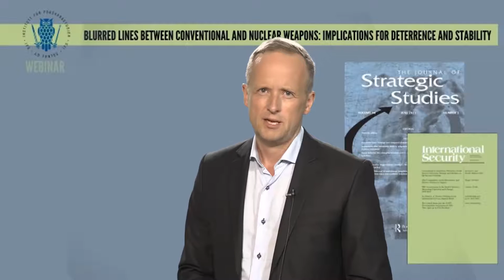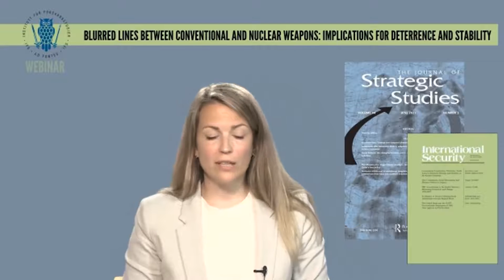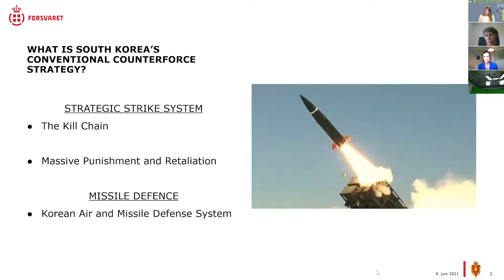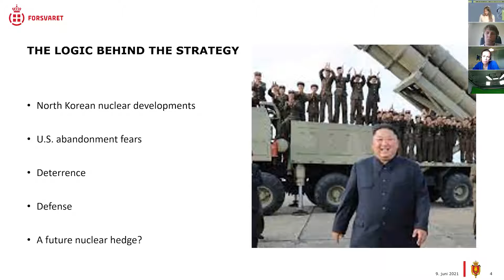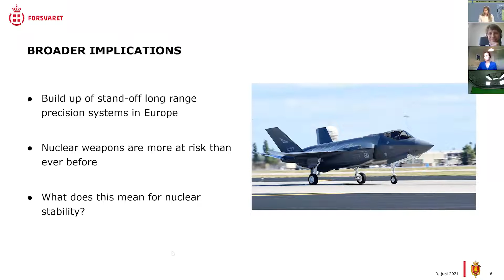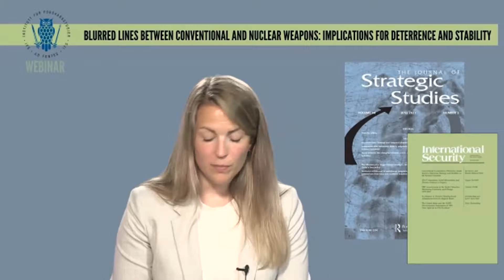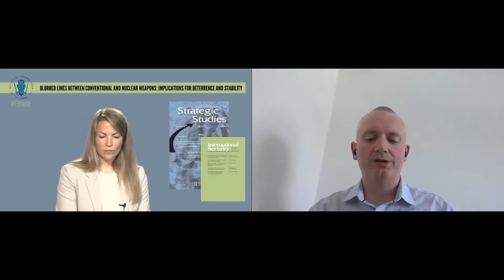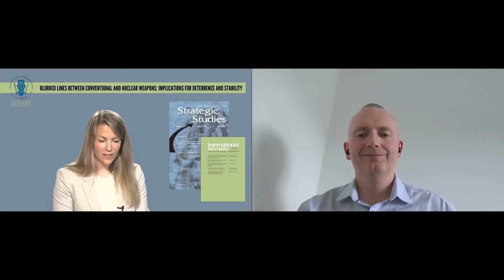Blurred lines between conventional and nuclear weapons. IFS webinar 9 june 2021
Technological shifts are eroding the line between nuclear and conventional weapons. In this webinar, we discuss the implications for strategic stability, and examine Russia’s and South Korea’s deterrence strategies.

Welcome by Professor Kjell Inge Bjerga, Director, Norwegian Institute for Defence Studies

Introductions by
- Associate Professors Ian Bowers, Royal Danish Defence College
- Henrik Hiim, Norwegian Institute for Defence Studies at the Norwegian Defence University College
- Postdoctoral Fellow (Assistant Professor) Kristin Ven Bruusgaard, University of Oslo

Chair: PhD Fellow Karen-Anna Eggen, Norwegian Institute for Defence Studies